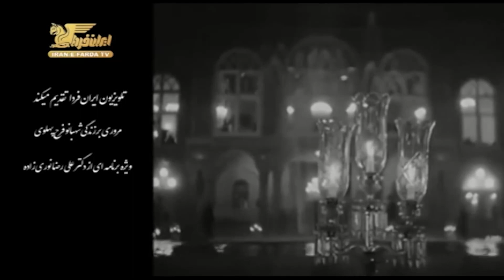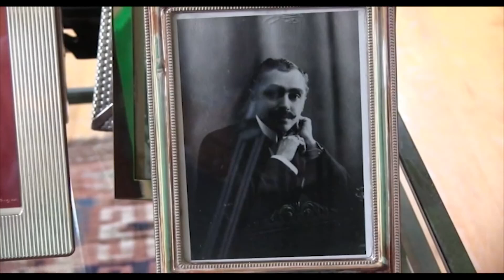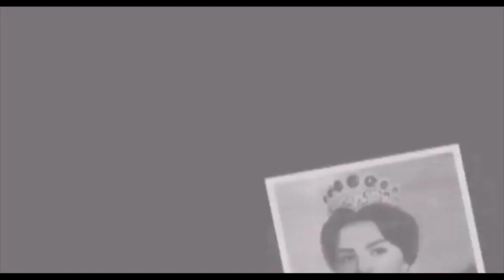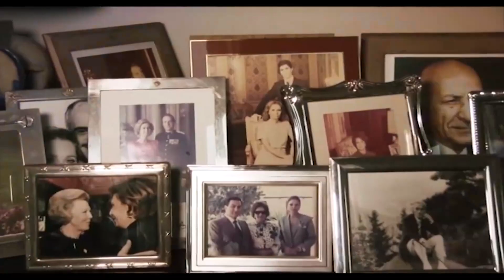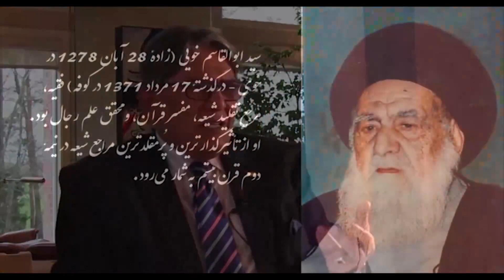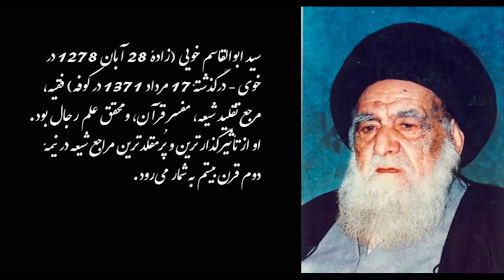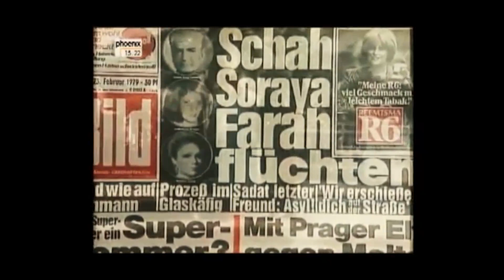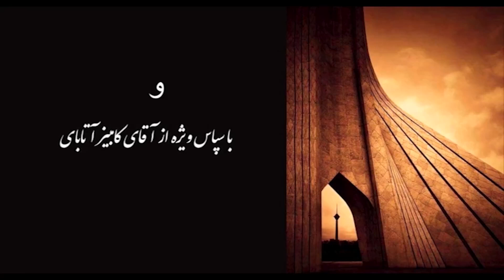گفتگو با شهبانو فرح پهلوی - بخش اول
گفتگوی ویژه دکتر علیرضا نوری زاده با شهبانو فرح پهلوی